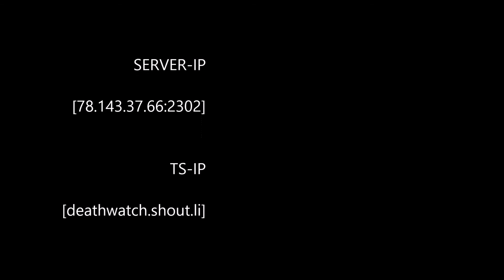Angelplays Altis-COP 'Autobahnposten' #004/004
Server: =DEATH WATCH= German AltisLife
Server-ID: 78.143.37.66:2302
Server-TS: Deathwatch.shout.li

FEATURES:
-82 Slot Server
-komplette Deutsche Übersetzung wird angestrebt
-BattleEye
-Testserver damit der Hauptserver keine unnötige Downtime hat
-Whitelist zur Primetime (täglich 0-16 Uhr ohne Whitelist)
-Aktive Admins
-Housing
-ADAC
-Medic
-Marktsystem
-Geldwäscher System
-Neue Jobs (Bier brauen // Brot backen // Schmuck herstellen)
-stark überarbeitete Map
-Donator Stadt (Safezone)
-Chance für Clans eigene Basen zu errichten
-Chance für Clans eigene Fahrzeugskins einzubauen
-Neue Kleidung für alle Fraktionen
-Große Auswahl an Skins und Fahrzeugen für alle Fraktionen
-Karts inklusive Kleidung
-Benutzbare Stühle am Kavala Markt
-igiload (Fahrzeuge in andere Fahrzeuge verstauen)
-Abseilen
-EMP
-Z Inventar wird gespeichert (legale Gegenstände)
-Fahrzeuginventar wird gespeichert (legale Gegenstände)
-Hausinventar wird großteils gespeichert
-Waffen können geholstert werden
-Man kann sich ergeben
-Gimmiks für die Polizei
-Zivilisten können gefesselte Personen foltern